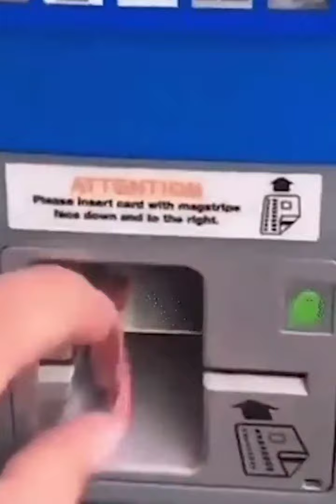Siêu Cấp Hài Hước Động Vật